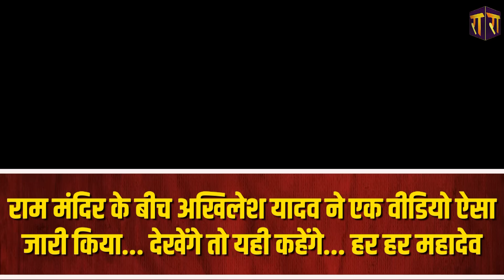Akhilesh Yadav जब हर हर महादेव के लगने लगे जयकारे | Ram Mandir Ayodhya | The Rajneeti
अखिलेश जब हर हर महादेव के लगने लगे जयकारे, बीजेपी को क्यों होने लगी टेंशन ?, क्या है इनसाइड स्टोरी जानिए...